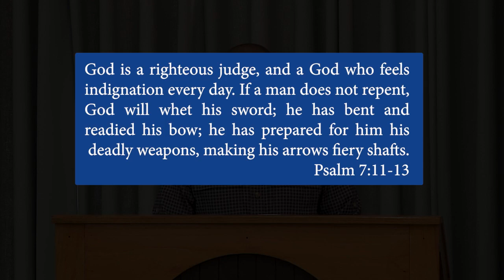God Is Pleading With You: Don't Make Me Shoot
In Psalm 7:11-13 we clearly see that God is ready to punish, but we also see from all of the Scriptures that God is also ready to save. "He's in front of these sinners and they have a knife and want to charge at him. But the problem is he's got a gun or he's got this bow and it's drawn back and it's bent and he's ready to fire. But he doesn't want to fire. He's pleading with them, come. Don't make me shoot you."

Chad Thompson is a pastor in Hannibal, Missouri View more of his sermons @christfellowshipofhannibal5